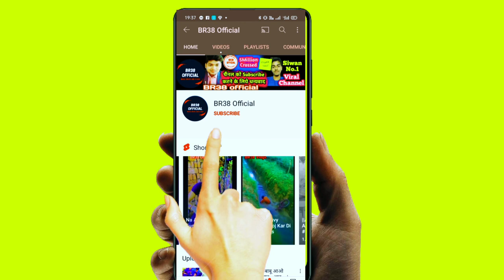मुखिया जी के सपना और चुनाव पार्ट-2 Verry Funny Comedy हँसते -हंसते पेट फूल जायेगा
Director Shamim Alam
Actor Sachin kumar
Sandeep
Subham
Niraj
bhim
and all BR38 team
Company BR38 Official

©BR38 OFFICIAL